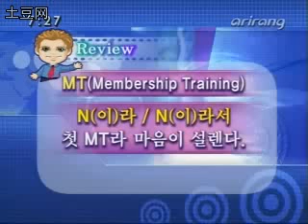Let's Speak Korean 226